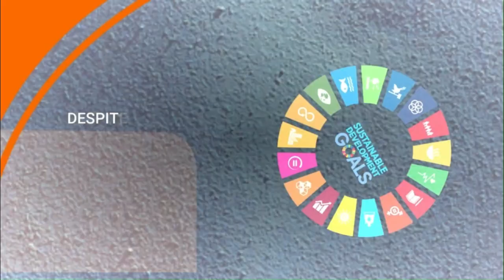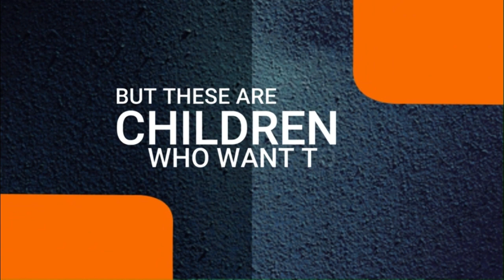Give them wings to fly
Get ready to be inspired as Lord Fiifi Enison takes you on a journey through the education system in Ghana. From the challenges faced by children to the urgent need for quality education support, this video shares powerful stories and insights that will leave you motivated to make a difference.